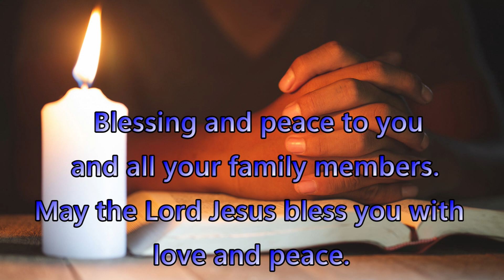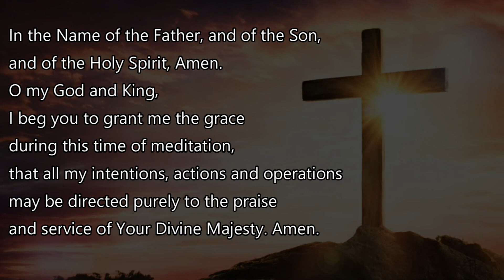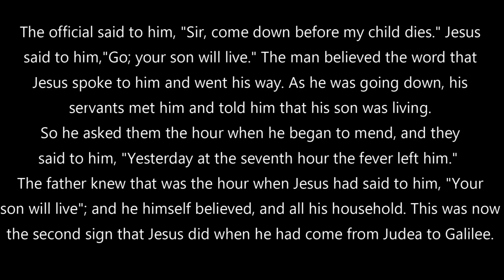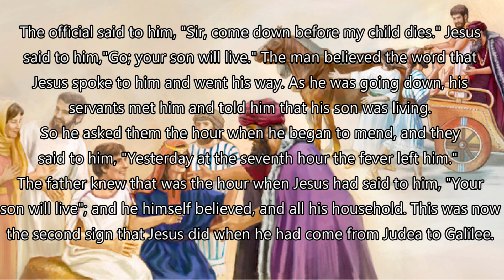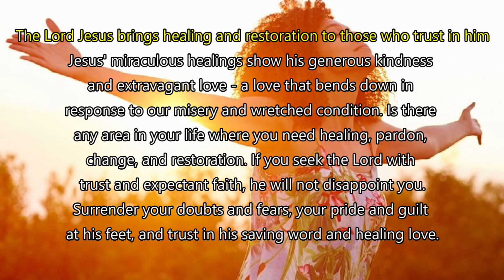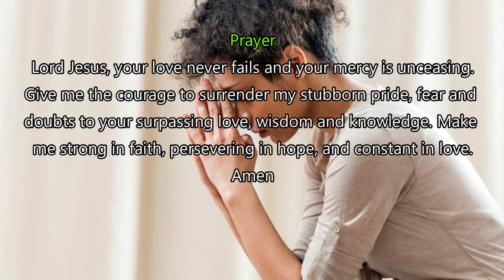Daily Gospel Reading - March 20, 2023 || [Gospel Reading and Reflection] John 4:43-54| Scripture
After the two days he departed to Galilee. For Jesus himself testified that a prophet has no honor in his own country. So when he came to Galilee, the Galileans welcomed him, having seen all that he had done in Jerusalem at the feast, for they too had gone to the feast. So he came again to Cana in Galilee, where he had made the water wine. And at Capernaum there was an official whose son was ill. When he heard that Jesus had come from Judea to Galilee, he went and begged him to come down and heal his son, for he was at the point of death. Jesus therefore said to him, "Unless you see signs and wonders you will not believe." The official said to him, "Sir, come down before my child dies." Jesus said to him, "Go; your son will live." The man believed the word that Jesus spoke to him and went his way. As he was going down, his servants met him and told him that his son was living. So he asked them the hour when he began to mend, and they said to him, "Yesterday at the seventh hour the fever left him."  The father knew that was the hour when Jesus had said to him, "Your son will live"; and he himself believed, and all his household. This was now the second sign that Jesus did when he had come from Judea to Galilee.
Prayer

Lord Jesus, your love never fails and your mercy is unceasing. Give me the courage to surrender my stubborn pride, fear and doubts to your surpassing love, wisdom and knowledge. Make me strong in faith, persevering in hope, and constant in love.
Amen